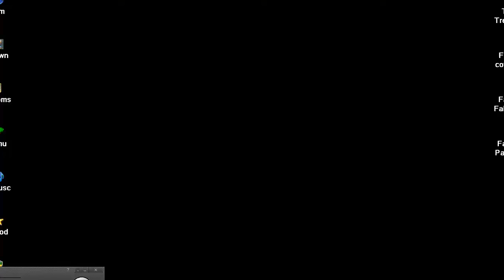DOOM MOD Brutal DOOM 64 Absolution TC REMAKE ZD64 MUSIC Version v1 4 MAP 31